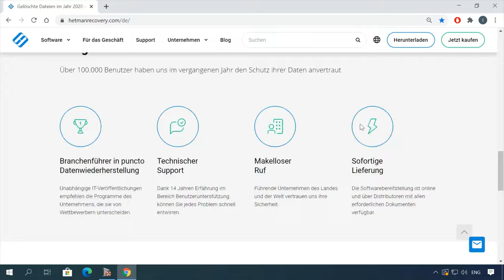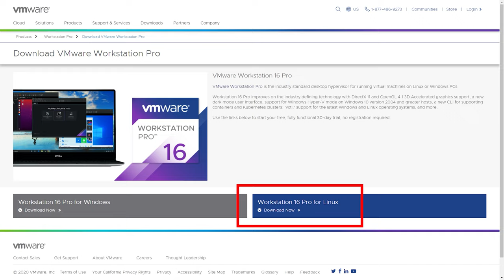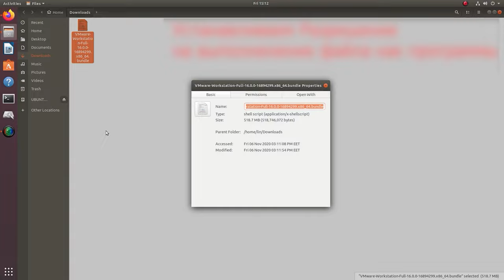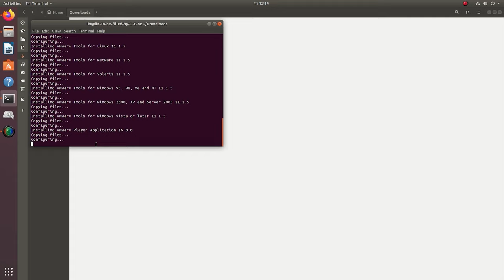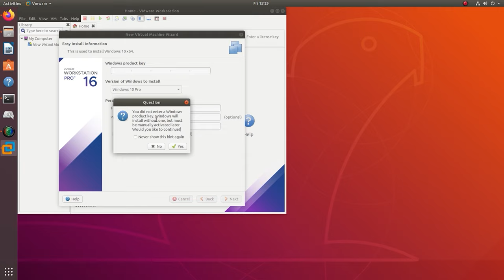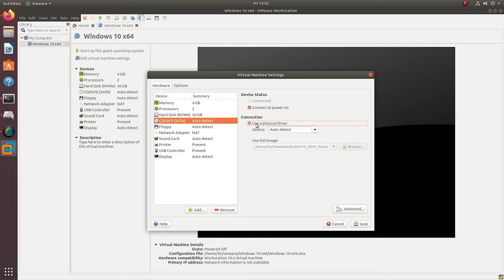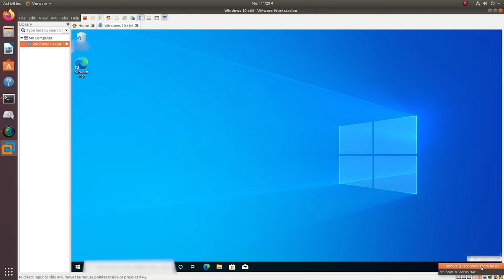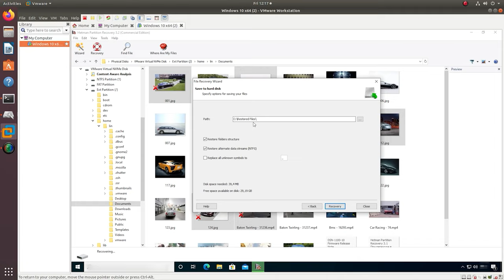Datenrettung unter Linux: Wiederherstellen nach Neuinstallation oder Formatierung - Jetzt ansehen!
👍 Willkommen zu meinem Kanal! In diesem Video zeige ich Ihnen, wie Sie verlorene Daten unter Linux nach einer Neuinstallation oder Formatierung wiederherstellen können. Folgen Sie einfach meiner Schritt-für-Schritt-Anleitung, um Ihre Daten sicher und effektiv zurückzubekommen. Sehen Sie sich jetzt das Tutorial an und machen Sie sich bereit, verlorene Dateien wiederherzustellen!

👉 So stellen Sie Daten unter Linux von einem USB-Stick, einer Speicherkarte oder von einer auswechselbaren Festplatte wieder her – mit einem Programm für Windows

📚 Inhalt:
00:00 - Intro
02:05 - So installieren Sie eine virtuelle VMware-Maschine unter Linux
06:47 - So erstellen Sie eine virtuelle Maschine mit Windows 10
10:20 - So fügen Sie eine physische Festplatte in VMware hinzu
12:06 - Wie man Daten von einem Linux-Laufwerk wiederherstellt

Ich hoffe, diese Videoanleitung war für Sie nützlich. Stellen Sie Ihre Fragen in den Kommentaren unter dem Video.

Andere Videos